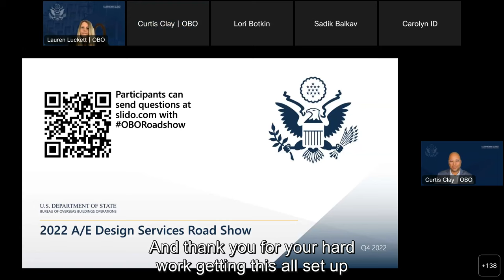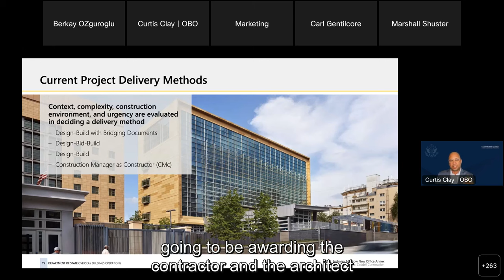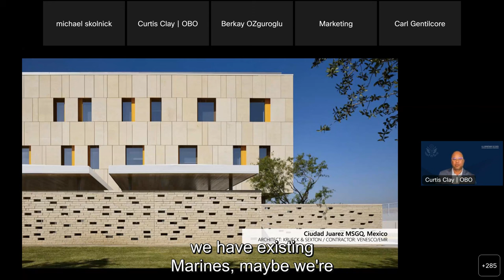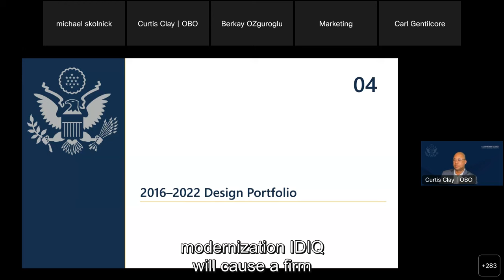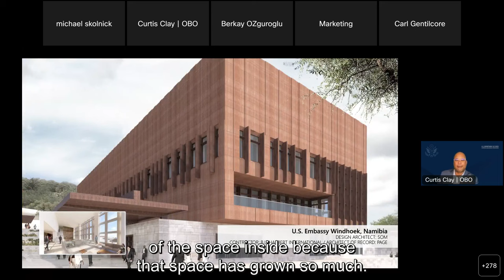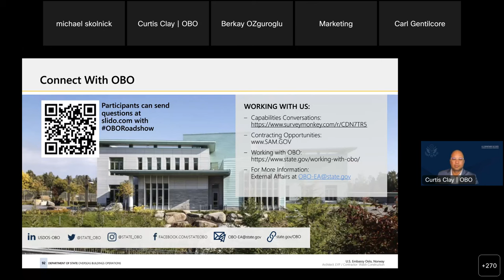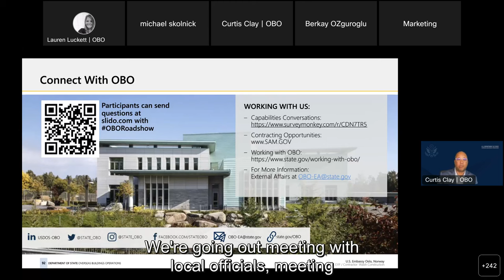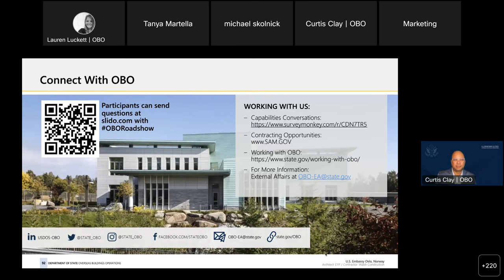2022 Architecture Engineering Design Services Industry Roadshow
OBO's Director of Architecture Curtis Clay  discussed the upcoming A/E Design Services RFP. He shares information regarding the submission requirements so firms may prepare to submit once the solicitation is released, and answer questions. discussed the upcoming A/E Design Services RFP. By performing these design services, firms will be able to familiarize themselves with OBO Design Standards and be more prepared for future IDIQs.